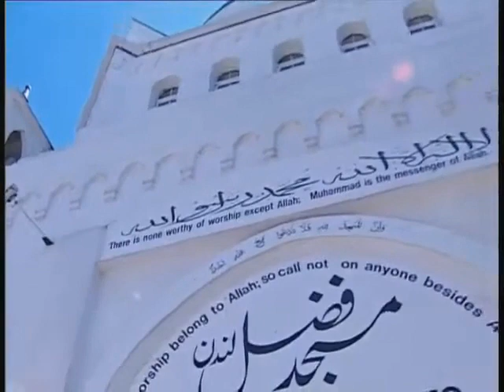(۱۴) شہدائے احمدیت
From the Friday Sermon of 23 July 1999.

© The Tahir Archive / MTA International, 2012.